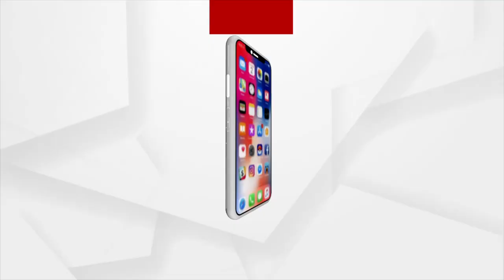Dipu & Om Murder Case: D Brothers taken to Court For Hearing Today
D Brothers, Sushil and Sushant Dhalsamanta taken to Court For Hearing today in connection with the Dipu & Om murder case.